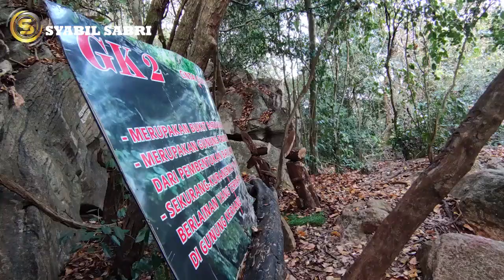Gunung Keriang (Depa kata keras betoika)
Gunung Keriang merupakan sebuah gunung yang terdapat di negeri Kedah Darul Aman, Malaysia.

Gunung Keriang ini tersergam setinggi 217.92 meter dari paras laut dan 99 meter dari paras jalan. Terletak di tengah-tengah jelapang padi di Kedah. Ia merupakan bukit batu kapur purba yang berasal sejak zaman Permian (sekitar 250 juta tahun) dan Early Triassic conodonts (Metcalfe, I., 1981a) di barat laut Semenanjung Malaysia.

Gunung Keriang merupakan paling keselatan dari pembentukan Batu kapur Chuping. Adalah dipercayai bahawa air laut yang susut sehingga 2-3m (Khoo, 1996) melonjak pulau Keriang membentuk apa yang masa kini dikenali sebagai Gunung Keriang.

Kamal et. al (anggaran Mac'09) mengelaskan sekurang-kurangnya 10 jenis batu berlainan yang terdapat di Gunung Keriang. Kepelbagaian batu yang menarik ini menjadikan Gunung Keriang sebagai warisan geologi unik bagi penyelidikan dan kajian lanjut dan patut dilindungi.
(Sumber Wikipedia)